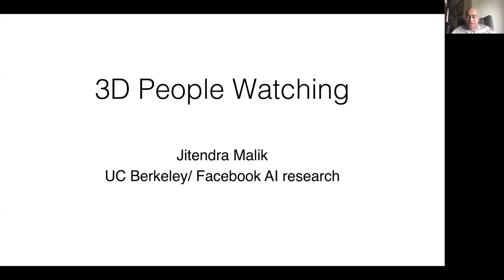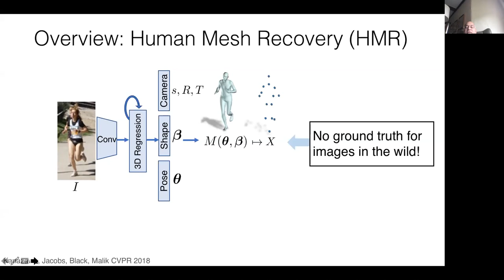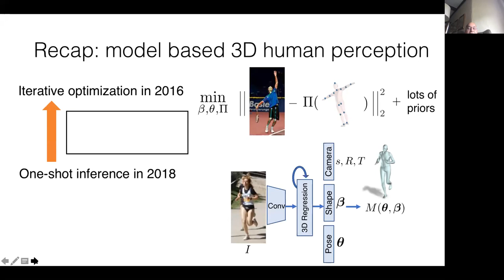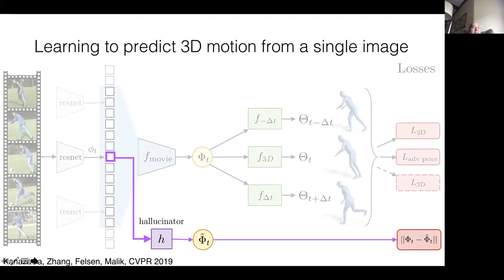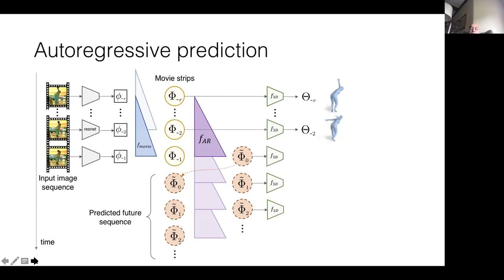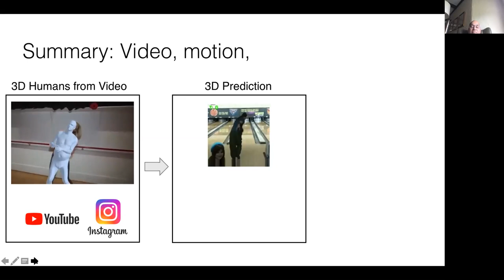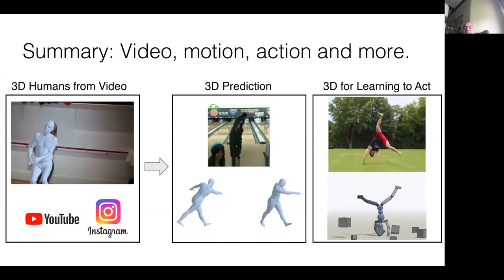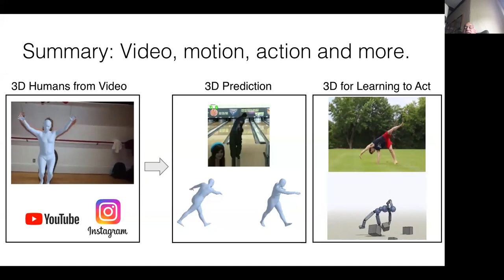Jitendra Malik - 3D People Watching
The 2nd Workshop on Learning from Unlabeled Videos. CVPR 2020.